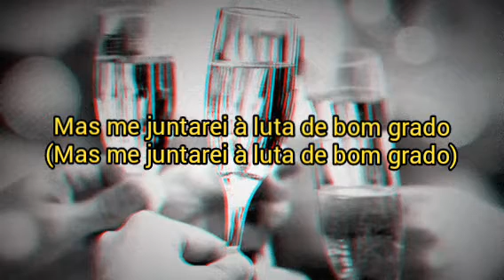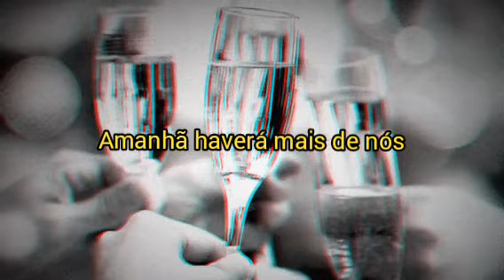TRADUÇÃO - The Story Of Tonight - Hamilton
Meu Instagram: @jenimarty
Wattpad: @jenimarty